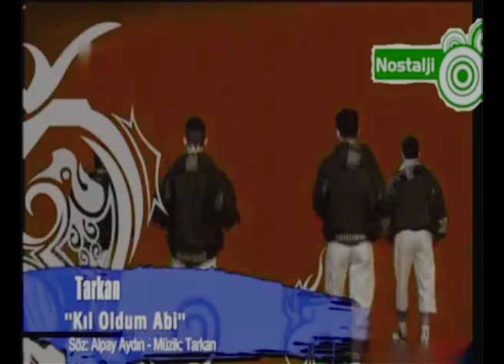Müziksiz Müzik Videosu | TARKAN - Kıl Oldum Abi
Bu videoda telif hakkı ihlali amaçlanmamıştır.
Bu video comedy ve eğlence amaçlı yapılmıştır.